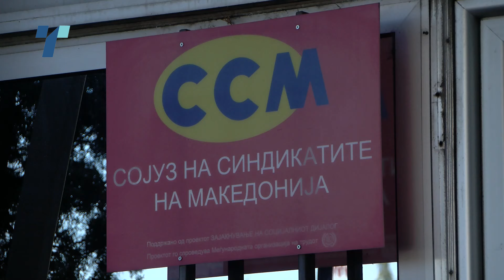Мицкоски изненаден од оценката на бизнисот дека владата не направила ништо за нив во првите 100 дена